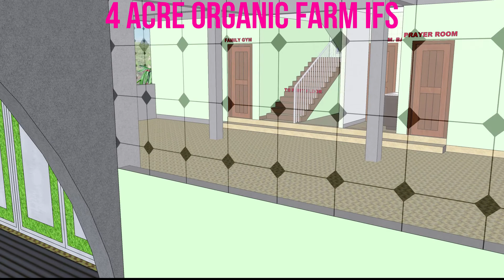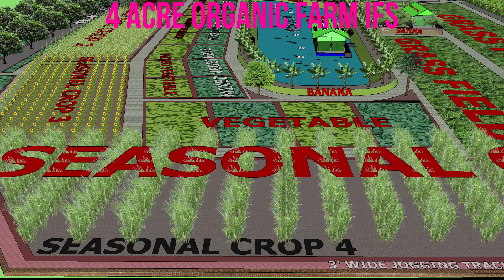4 acre organic farms complex Integrated Farming System 3D model by @MohammedOrganic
4 acre organic farms complex Integrated Farming System 3D model by @MohammedOrganic

Do not work hard work smart,
Get a farm desgin prior to start.
Utilize your farm land effectively.

It's a 4 acre organic agro farm model based on IFS on an octagonal plot..